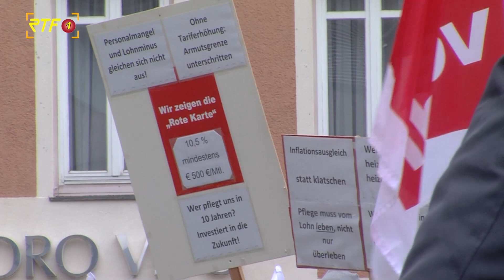Warnstreik auf dem Marktplatz Reutlingen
RTF.1-Nachrichten: Warnstreik auf dem Marktplatz Reutlingen